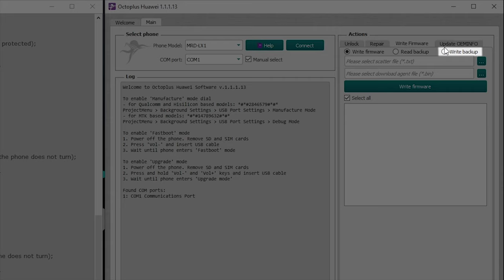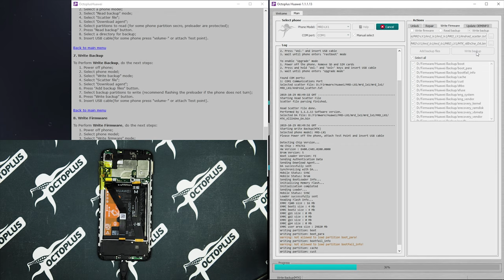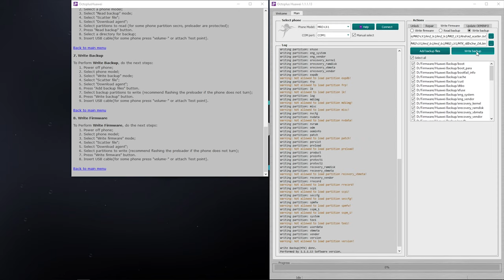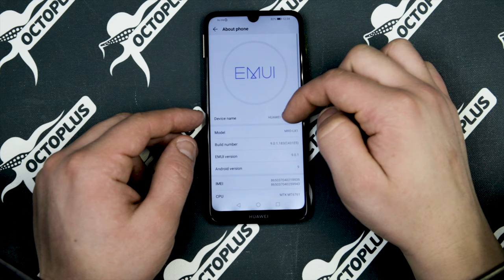How to do Write Backup for Huawei MRD - LX1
Huawei Y6 2019 (MRD-LX1)